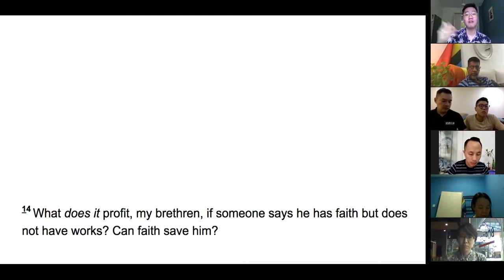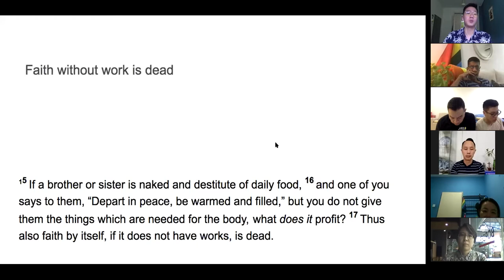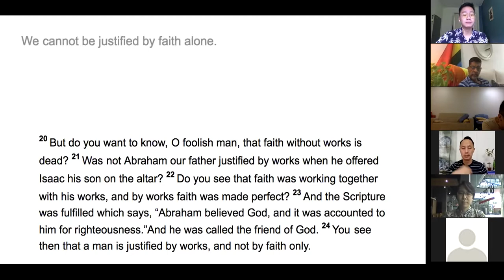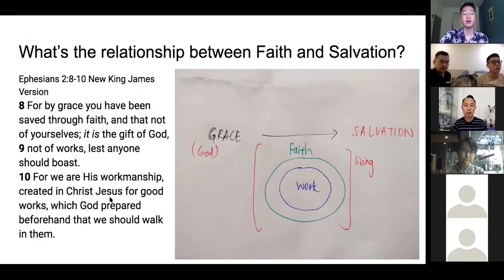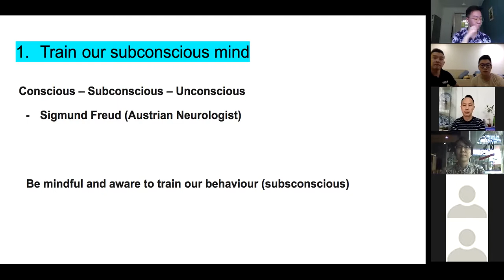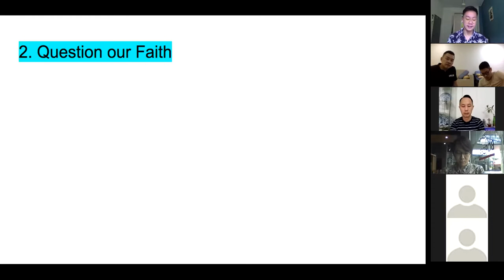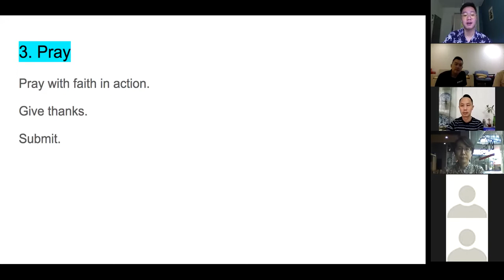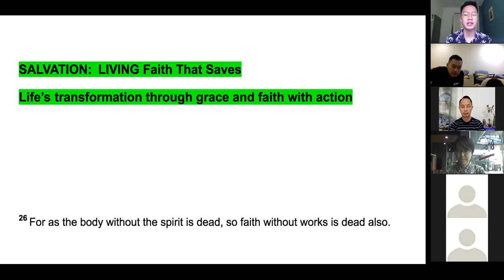Sunday Service - Salvation:LIVING faith that transforms life 救恩转化生命的永活信心-Good Samaritan Kuala Lumpur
06/12/2020
Good Samaritan Kuala Lumpur (GSKL), Sunday Service
Salvation: LIVING faith that transforms life 救恩: 转化生命的永活信心
Speaker: Chris